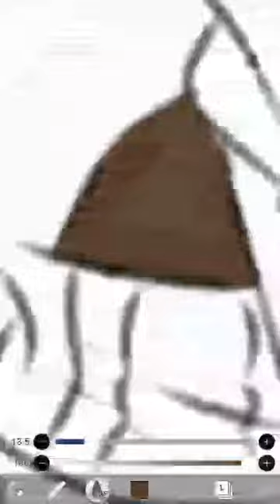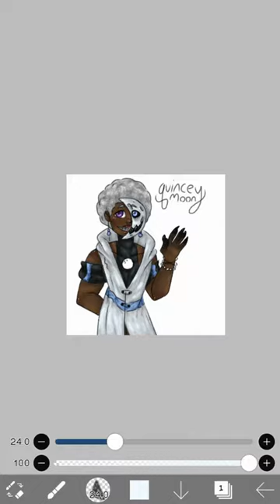Quincey Moon (speed draw)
(I am very sorry for the long pause! If you want to skip the pause go to 1:50)

This is my oc Quincey, he is a moon boy.